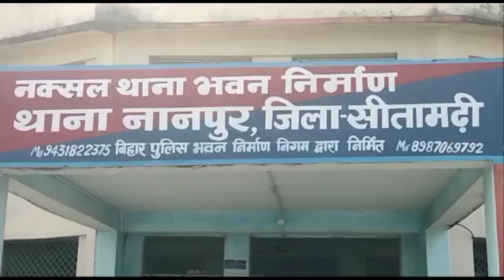जनवरी में होनी थी शादी उठ गया जनाजा गावं में पसरा मातम। AM NEWS MONA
जनवरी में होनी थी शादी उठ गया जनाजा गावं में पसरा मातम। खेत जोतने जारहे थे अचानक संतुलन बिगड़ा नाले में पलटा ट्रैक्टर।एंकर - सीतामढ़ी जिले के नानपुर थाना क्षेत्र के बिरार पंचायत वर्तमान मुखिया अज़्मतुल्लाह उर्फ जुगनू के 24 वर्षये पुत्र मोहम्मद आमिर की मौत ट्रैक्टर पलटने हो गई। तो वही दूसरे जमील अहमद के पुत्र मोहम्मद दिलशाद जिसकी हालत चिंता जनक बानी हुई है। जानकारी के मुताबिक मोहम्मद आमिर और मोहम्मद दिलशाद खेत जोतने के लिए घर से निकले रास्ते मे अचानक संतुलन बिगड़ा और सड़क के नीचे ट्रैक्टर नाले में पलट गया। जब इसकी सूचना ग्रामीणों को लगी तो किसी तरह ट्रैक्टर को उठा कर दोनो को निकाला गया जिसके बाद परिजनों ने सीतामढ़ी हॉस्पिटल ले गये लेकिन रास्ते मे ही मौत हो गई। तो वही मोहम्मद दिलशाद की हालत नाजुक बताई जा रही है। बाइट : प्रमुख प्रतिनिधि अनुपम कुमार बमबमबाइट : मोहम्मद आमिर के परिज। AM NEWS